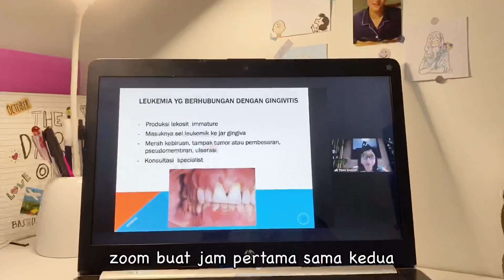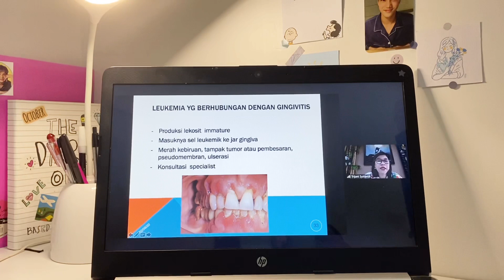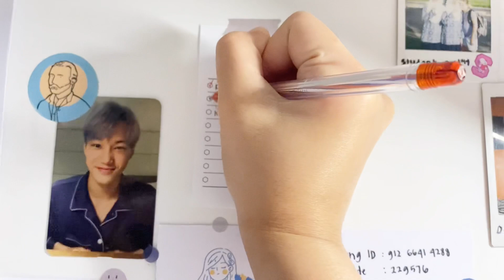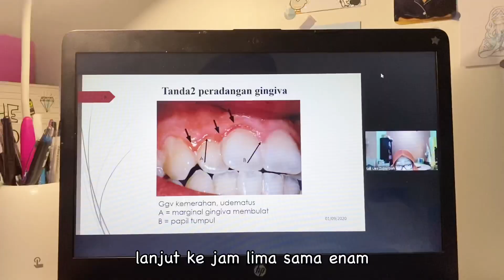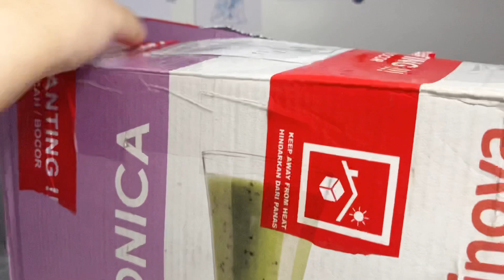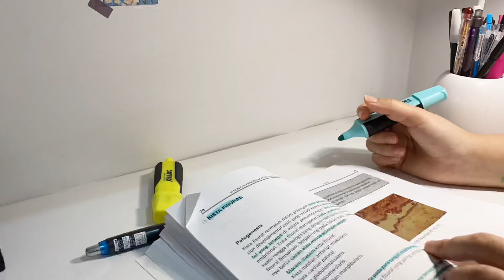a day in my life 🌈 online class unboxing etc (indonesia)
halo semua!

ini pertama kalinya aku upload vlog ke youtube, mungkin masih banyak kekurangan but i hope you guys enjoy this video dan jangan lupa buat naikin kualitas video ke HD ya biar lebih jernih!